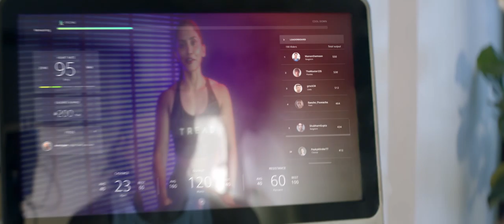A brand film for TREAD